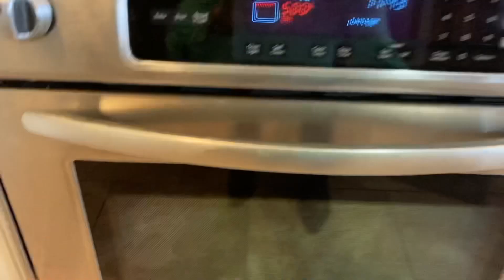Pie de Limon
Hoy Luca y yo hornéanos un fácil en 1-2 por 3, un pie de limón:

           Para la masa solo nesecitamos:
1 huevo
6 cucharadas soperas de aceite vegetal
I cucharadas de polvo para hornear
I cucharada de vainilla
  Harina la necesaria , hasta obtener la masa
   Adecuada para moldear  el molde.

                        Relleno:
I taza de jugo de limon
I taza de azúcar
1/2 taza de fécula de maíz
  Todo se mescla, se lleva a herbit
  Hasta que la mezcla espese, se agrega al
  Molde , y llevar al horno por 20 minutos a
180 grados

                    Hoy les cocino

                      Linda y Luca